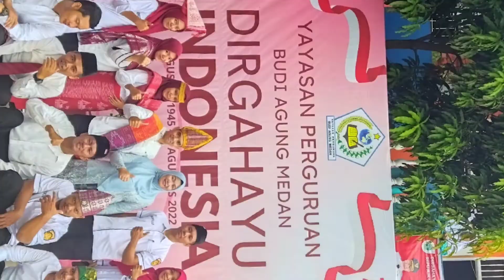smk ti budi agung - upacara bendera memperingati hari kemerdekaan Indonesia (HUT RI ke 77)